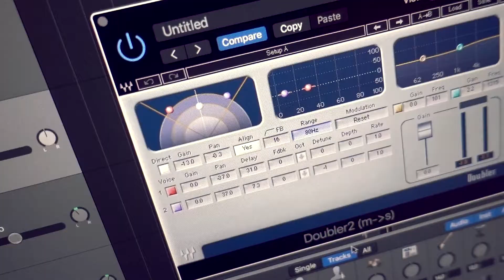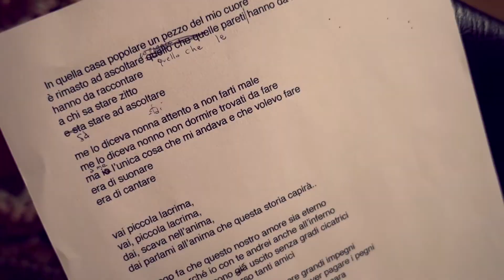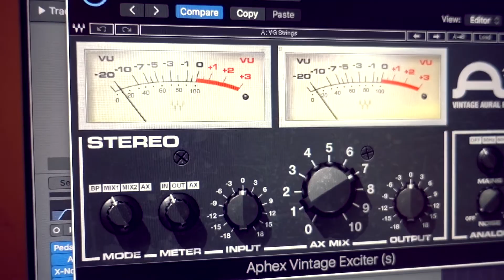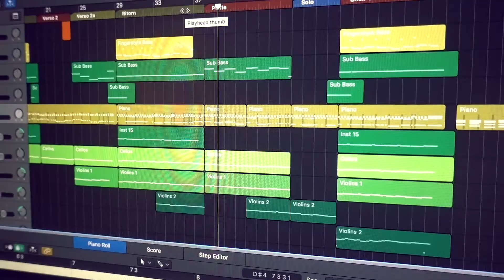COME SI SCRIVE E COME NASCE UNA CANZONE - Il Faro26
LEGGI QUI SOTTO ⬇️⬇️⬇️
In questa Intervista fatta a giugno nella "BOTTEGA MUSICALE" vi racconto la nascita di PICCOLA LACRIMA, il brano che apre l'Ep LIBERA vol.2. Un viaggio curioso attraverso il mondo musicale e sul mio modo di lavorare. Come nasce l’ispirazione, come compongo. Ovviamente, rigorosamente di notte.

Piccola lacrima è quando ti ritrovi solo con te stesso.

Quasi che ti vergogni un pò anche di te.

Dove puoi piangere e nessuno ti vede. Sei onesto con te stesso e puoi dirti: ok Aldo, è dura, ma ce la puoi fare.

Ripensi alla tua storia, Ti puoi far forza e sperare che qualcosa cambierà.

Ovviamente devi rialzarti da solo e con le tue forze. Perché nessuno lo farà per te.

Piccola lacrima è nata a febbraio. Di solito, quando mi viene un’idea per un testo o per una musica, la scrivo al cellulare oppure mi faccio un appunto vocale.

Mi trovavo in bagno, a casa dei miei nonni, dove ho vissuto per tanti anni.
Guardavo le pareti invecchiate, vissute, di tutta la casa e pensavo che se avessero potessero parlare e se qualcuno le avesse sapesse ascoltare in silenzio, avrebbero potuto raccontarti tutta la mia adolescenza e gli avvenimenti che in qualche modo hanno ostacolato i miei desideri.

Piccola lacrima farà da apripista al’EP LIBERA vol.2, l’album che chiude il mio progetto musicale iniziato due anni fa. Ho separato le canzoni perché queste sono state interamente realizzate da me nel mio nuovo studio, soprannominato la BOTTEGA MUSICALE.

Ho lavorato in totale solitudine, principalmente di notte. Cercando di far luce su me stesso e le mia musica. Da qui il nome d’arte IL FARO. Lavorare da solo è la mia dimensione migliore. Riesco ed esprimere la parte più vera di me. Il suonare tutti gli strumenti, lo scoprire nuovi plug in musicali, il registrare le voci, i controcanti, mixare il tutto. Forse sarei stato un buon ingegnere del suono. L’ostacolo maggiore è prendere le decisioni, perché non hai nessuno con cui confrontarti e quindi o diventi indulgente con te stesso, o super critico. Per me vale sempre più la seconda. Ovviamente non escludo in seguito delle collaborazioni.

Forse con questa canzone, come del resto con tutto il progetto LIBERA, sono stato troppo vero, troppo nudo. Troppo personale. Ma era quello che dovevo fare per cominciare dopo tanti anni a prendere in mano il discorso delle mie canzoni inedite, totalmente soffocato da me stesso per mancanza di autostima. E quindi dovevo mettermi completamente a nudo per superare questo scoglio.

Ora che ci sono 12 pezzi inediti, comincerò a pensare ad un discorso di live. Io ho il terrore anche delle live su Facebook…quindi sarà difficile per me. Ma in qualche modo devo cantarle dal vivo, perché secondo me rendono molto di più le mie interpretazioni.